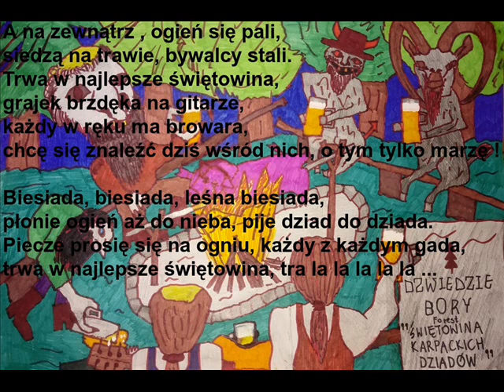Dźwiedzie Bory - 03 Świętowina Karpackich Dziadów - Świętowina Karpackich Dziadów 2019